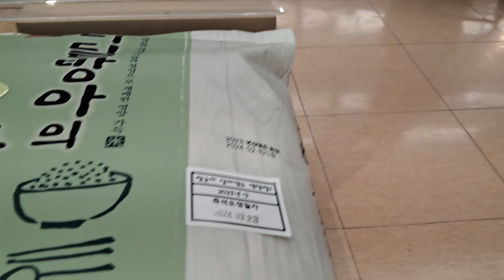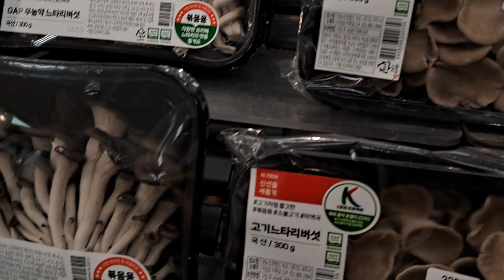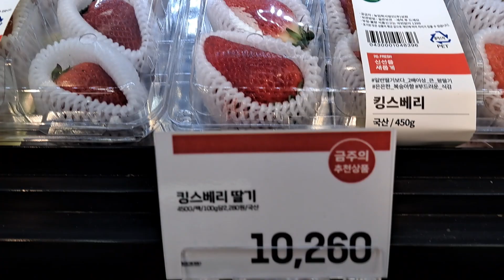Rice and food price korea. Lotte mart